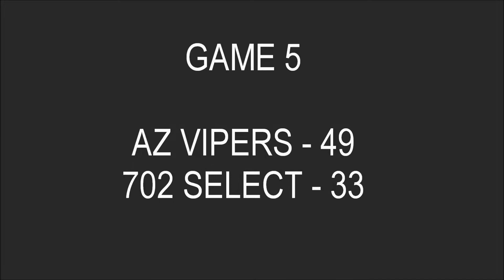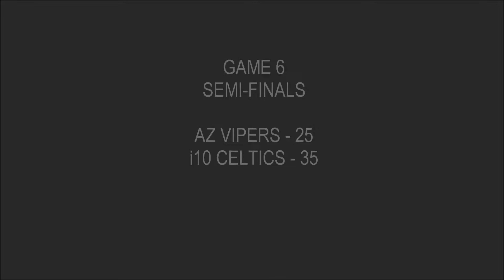AZ Vipers Aces MLK 2015